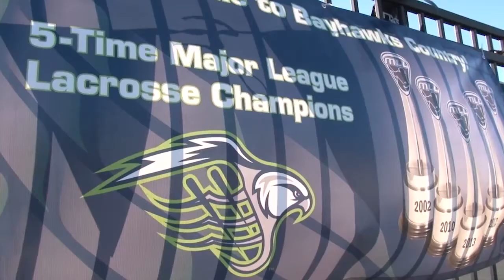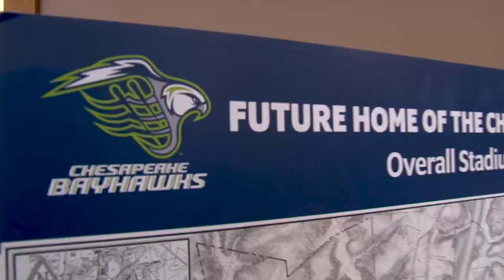6.29.17 Brendan Kelly Interview @ Cantlers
Hear from Brendan Kelly leading into the Chesapeake Bayhawks Hometown Hero & Military Appreciation Night on Sunday, July 2nd, 2017. Watch the interview, held at Cantler's Riverside Inn in Annapolis, MD, and hear about the team, the organization's road to building their own stadium and more.